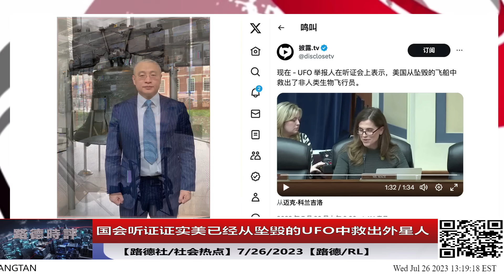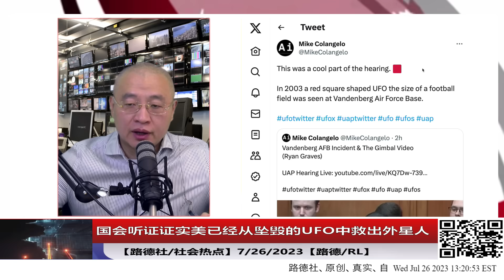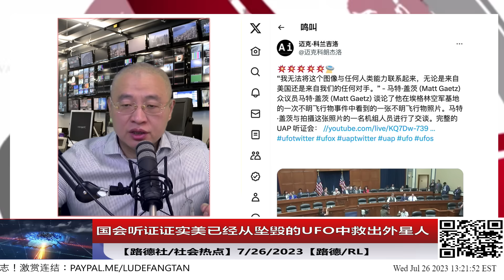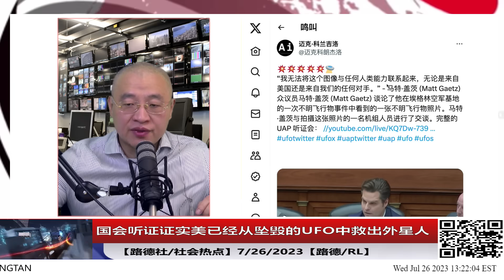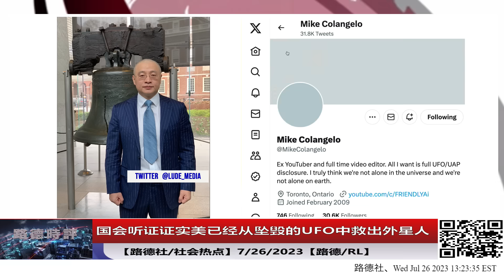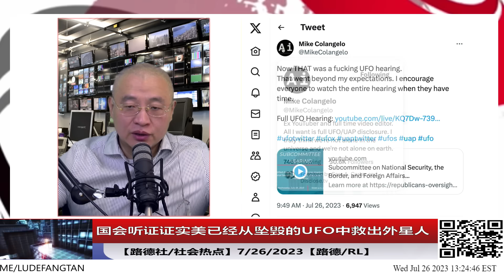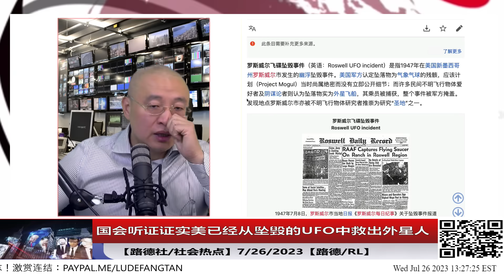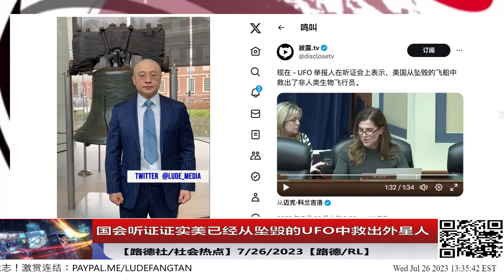【路德社之社会热点】国会听证证实美国已经从坠毁的UFO中救出外星人并且一直在研究；7/26/2023【路德/RL】